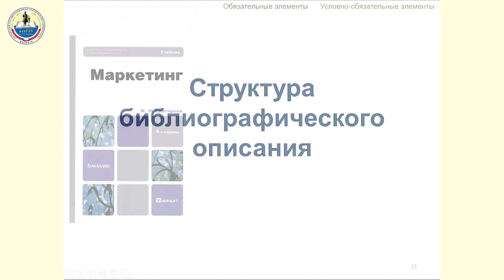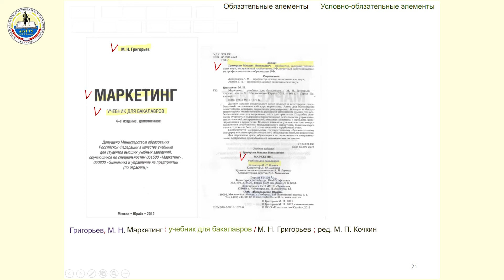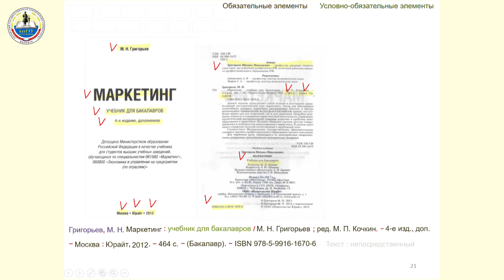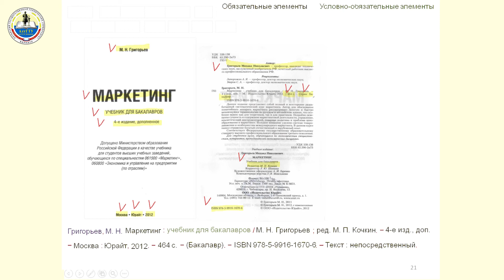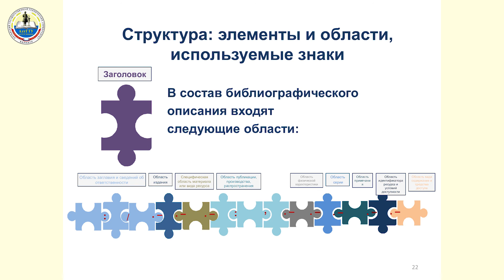3. Структура библиографического описания